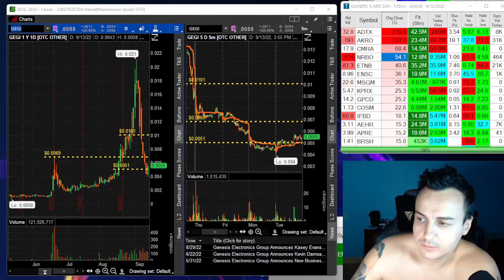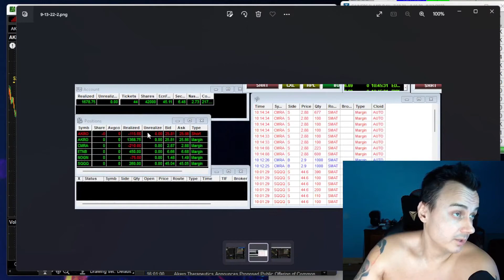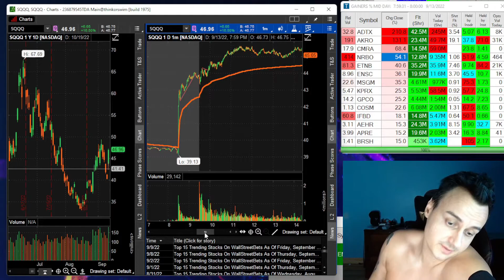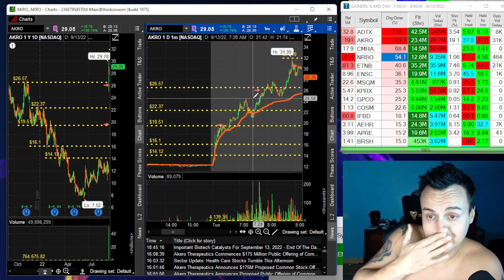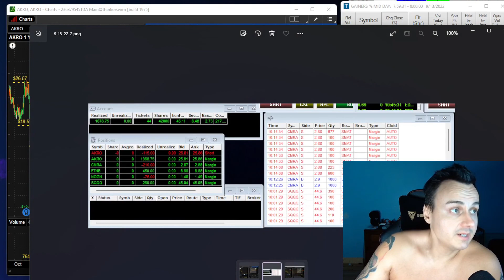AKRO Recap +152% A Stock That Blew Up Shorts